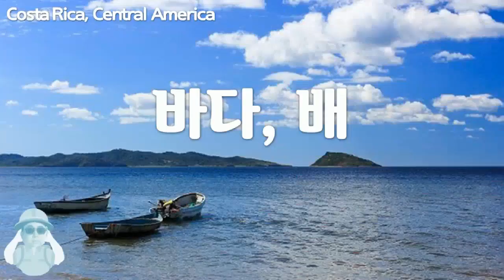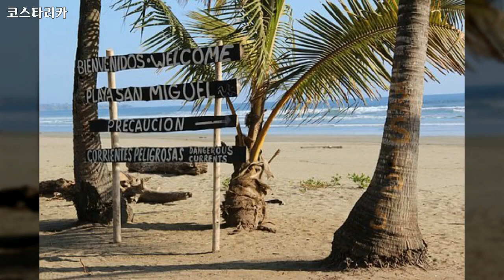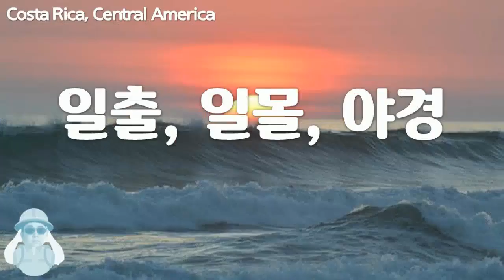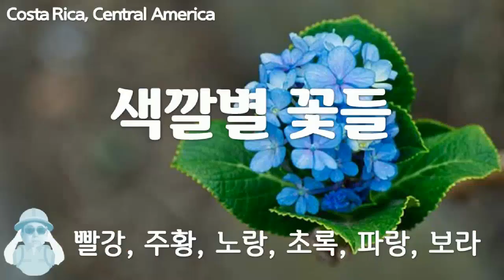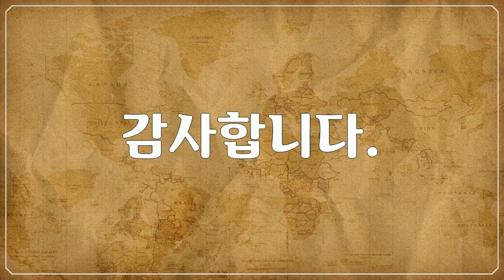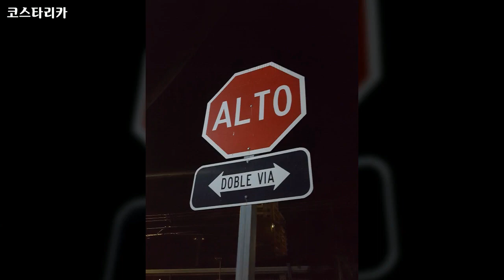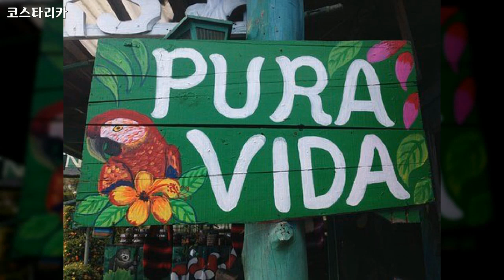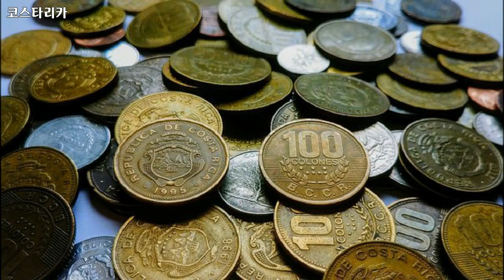북 & 중앙아메리카, 코스타리카, Costa Rica, 전체영상 - 바다, 화산, 일출, 꽃, 열매, 나무늘보, 원숭이, 이구아나, 거북이, 나비, 공작새, 앵무새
1만개 이상의 다양한 컨텐츠들을 목록별로 구분하여 재생목록에 정리하였습니다.